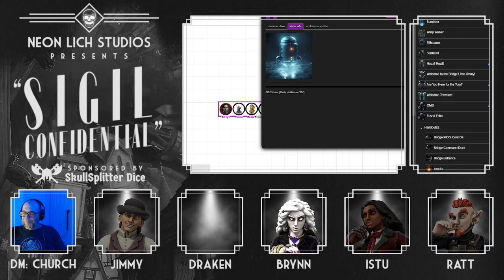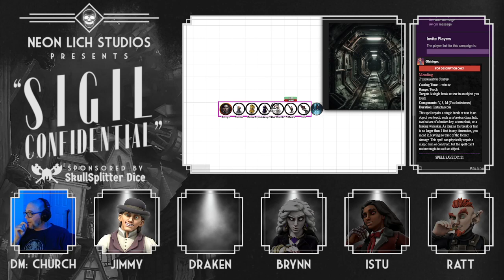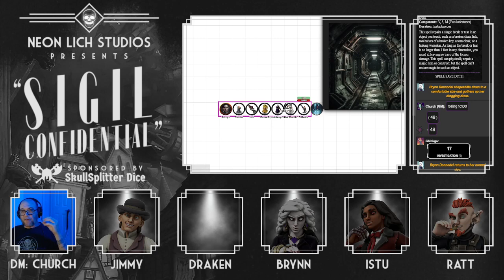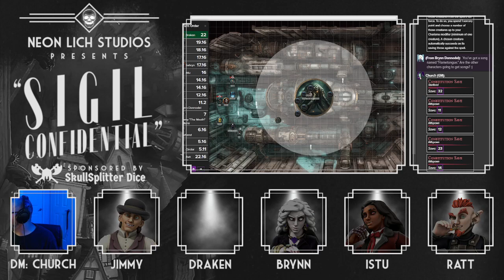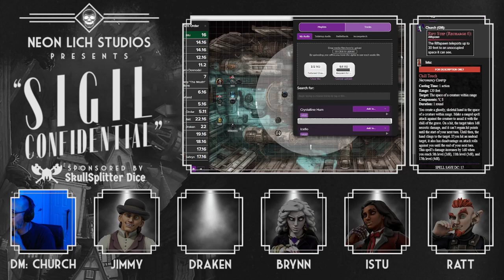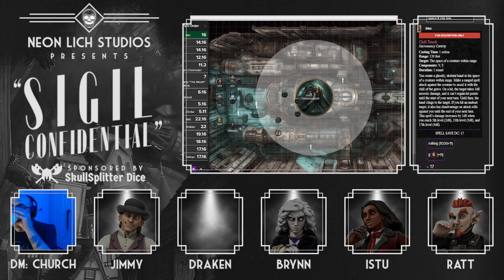Sigil Confidential: The Uncanny Odyssey (Ep. 14)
Watch us play Sigil Confidential live every other Saturday 9PM-Midnight CST on Twitch

Jimmy "The Mouth" Callons - Deschaingun
Lt. Ratthew "Ratt" Ratling - Ghinkgo